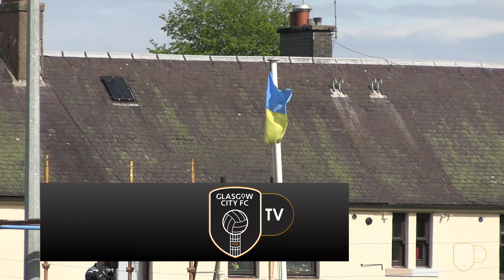HIGHLIGHTS | Hibernian v Glasgow City - SWPL 1 (15/5/22)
Highlights from the final SWPL 1 game of the season.